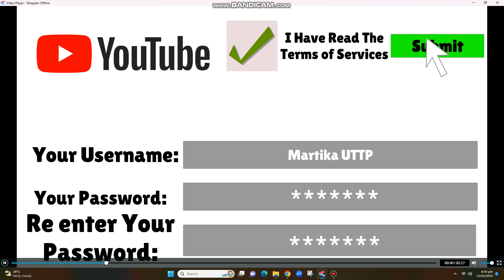Martika Creates a Youtube Account While Grounded/Grounded BIG TIME